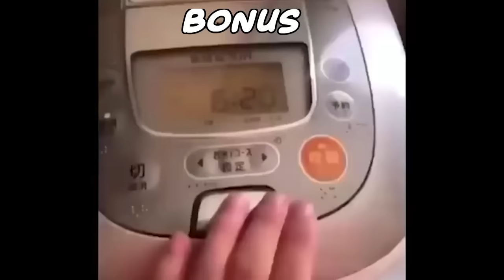HWEI.exe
HWEI PBE Server